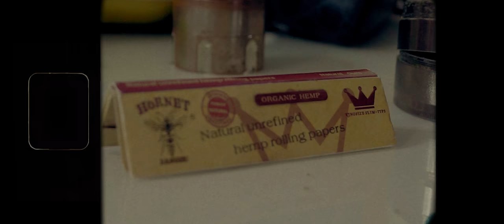Rochy RD - TAMO LINDO | Video Oficial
ESCUCHA LO NUEVO👇 👇
Rochy RD - Pal De Shortty ✖️ Martin Lora | Video Oficial

👇👇  DIME QUE FUE LO QUE MAS TE GUSTO DEL VIDEO